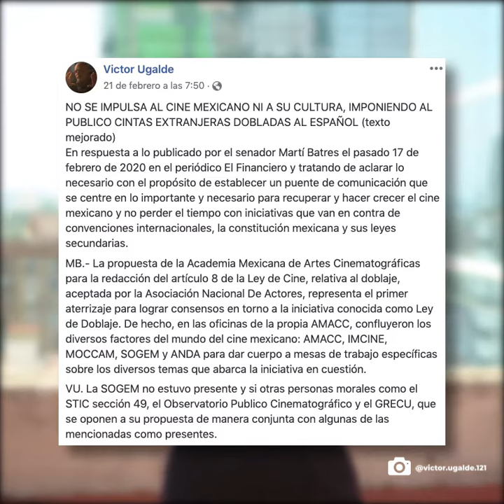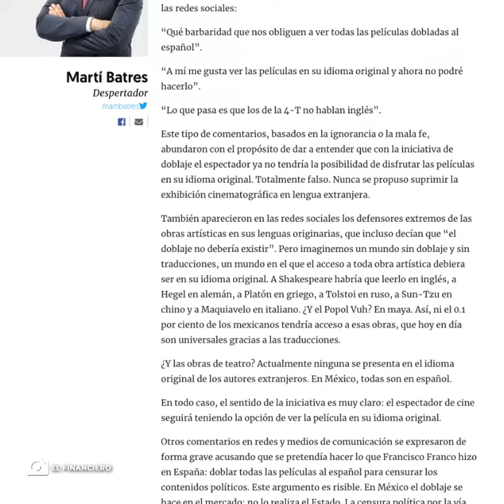LEY DE DOBLAJE ¿SÍ O NO?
¿De qué va la iniciativa de la Ley de doblaje y cuáles son las opiniones en contra?